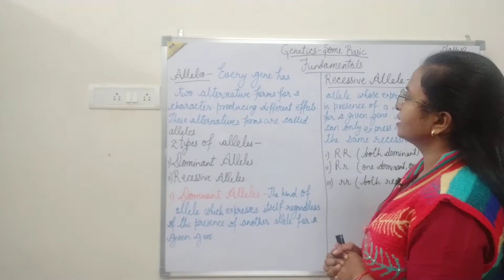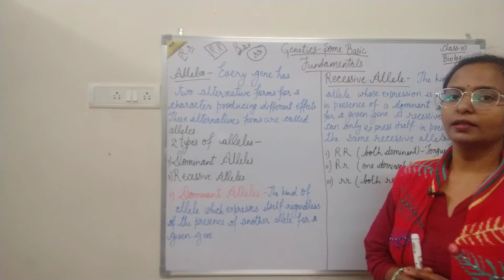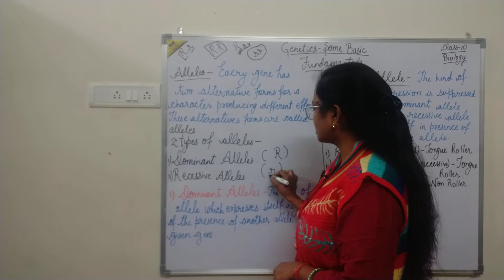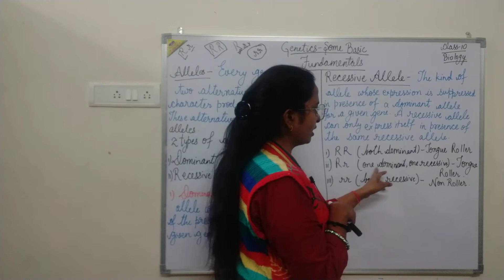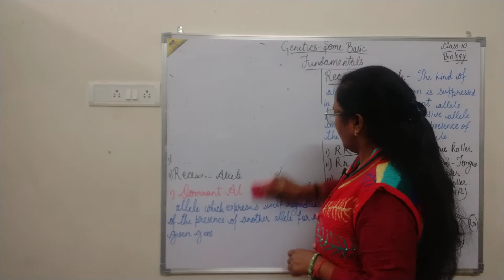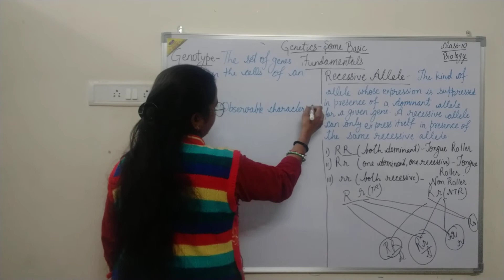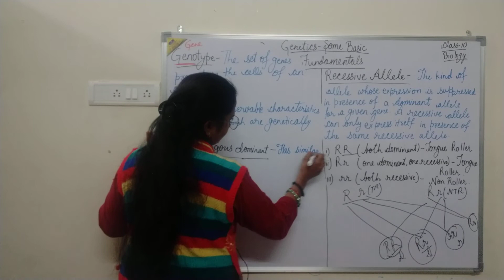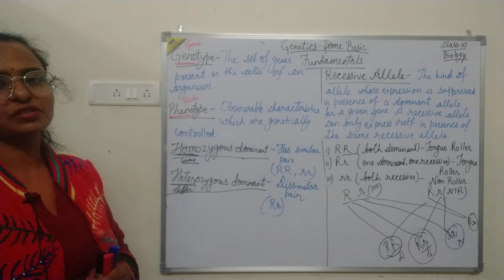||CLASS 10 ||BIOLOGY|| ||GENETICS SOME BASIC FUNDAMENTAL|| ALLELES|| ||DOMINANT RECESSIVE ALLELES||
||ALLELES||
||DOMINANT ALLELES||
||RECESSIVE ALLELES||
||HOMOZYGOUS||
||HETEROZYGOUS||